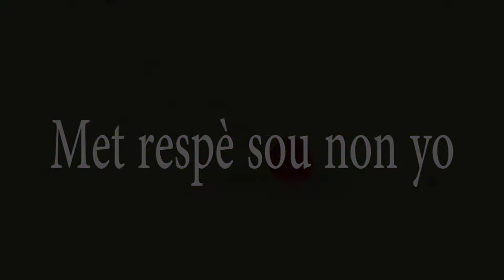respect y'all by WESTY TRUE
Track sa se Pou tout og kap fè true rap